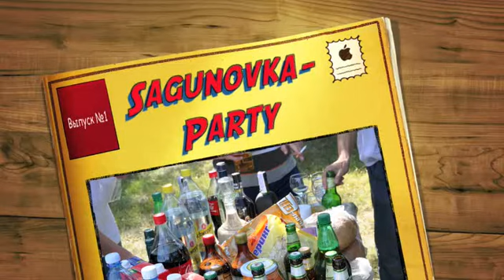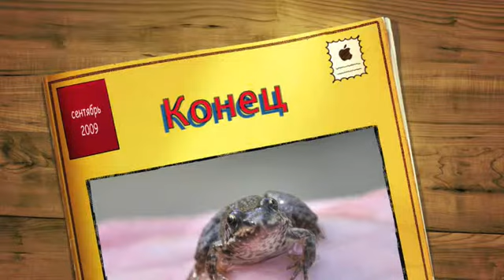Sagunovka Party for kontakt ru